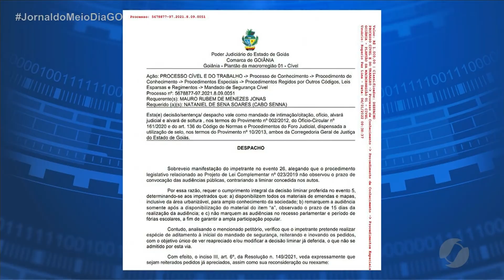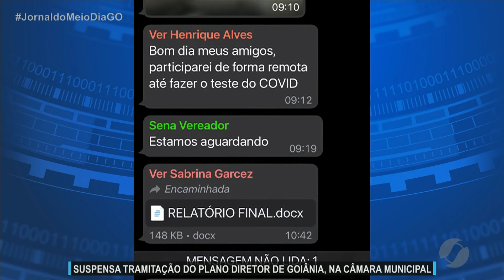JMD (06/01/22) Justiça suspende tramitação do plano diretor de Goiânia na câmara municipal